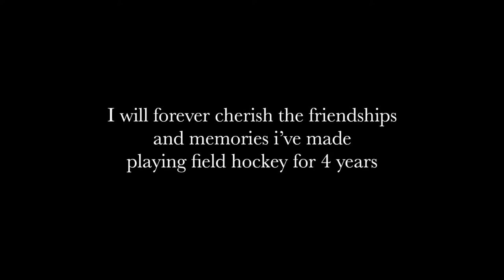So Long Field Hockey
Thank you to all the coaches and players for making this season one i’ll never forget!💓